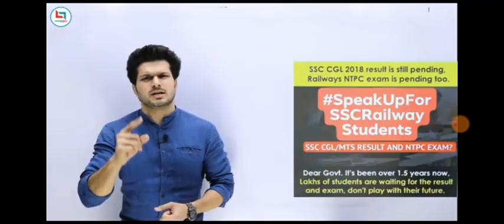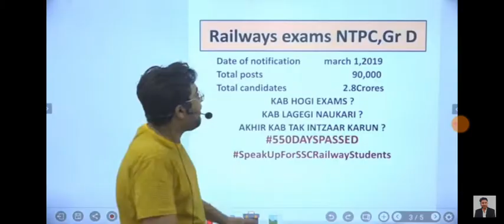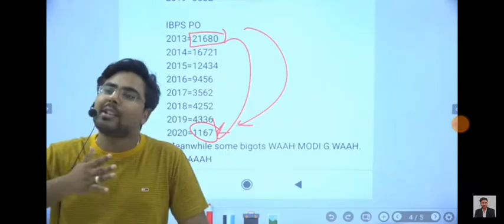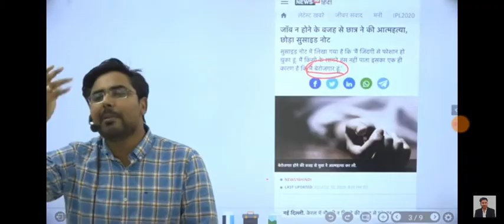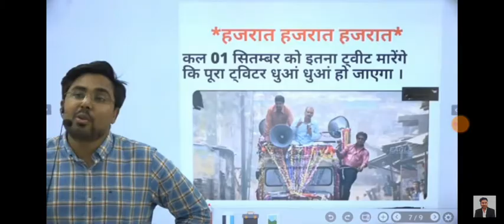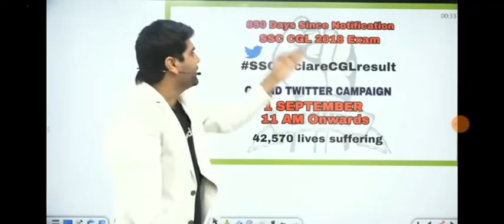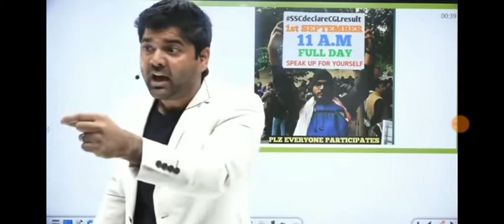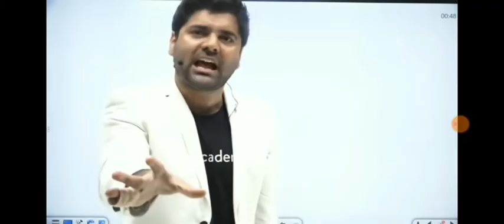SpeakupforSscRailwayStudent Boycott Media ft. Mohit Goyal Sir Gagan Pratap Abhinay Sir and Other